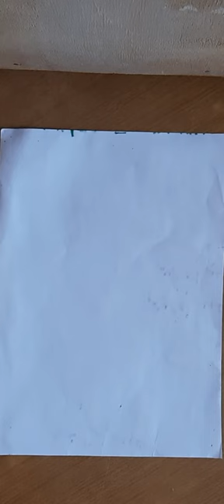كيفية رسم حيوان الغزال للمبتدئين خطوة بخطوة |اسلام الرسام